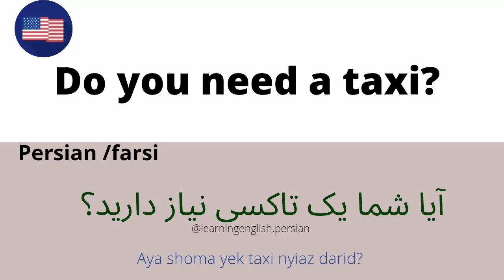Do you need a taxi in farsi Learning Persian language